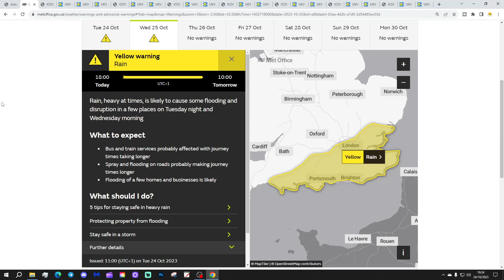6AM Forecast: Showery Rain And Drier Spells (Wednesday 25th October 2023)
Good morning everyone and welcome to todays UK weather forecast on Wednesday 25th October 2023.

Current Situation: A small area of low pressure is across the south with a bigger low waiting in the wings in the Atlantic...

Today:

Wednesday begins with some heavy rain across southern England while eastern Scotland and north east England have showery rain. Elsewhere it's mostly dry with there are some dense fog patches in places. It's been cold in the north and west with a ground frost in places.

Through the rest of the day the rain in the south should move away but light rain and drizzle will continue across eastern Scotland and north east England. The rest of the country will stay dry with the best of any sunny spells on the north west. Temperatures range from 7C to 14C.

Tonight:

Outbreaks of showery rain push northeastwards across Northern Ireland, England and Wales but Scotland and north east England should stay mostly dry. A chilly night in the north but a mild night in the south with temperatures of 1C to 12C.

Tomorrow

Heavy, showery rain pushes northeastwards across the rest of the country with some quite wet weather likely for northern and eastern England. Sunshine and showers follow to the south and west. Temperatures 8C to 15C.

Outlook:

Friday: More showers or longer spells of rain.

Saturday: Showers and longer spells of rain. Wet and windy on Saturday night for England and Wales.

Sunday: Wet and windy weather spreading further north. Cold in the north.

***END***

💡  Video Credits: 💡

💡  GWV Links: 💡

6AM Forecast: Showery Rain And Drier Spells (Wednesday 25th October 2023)